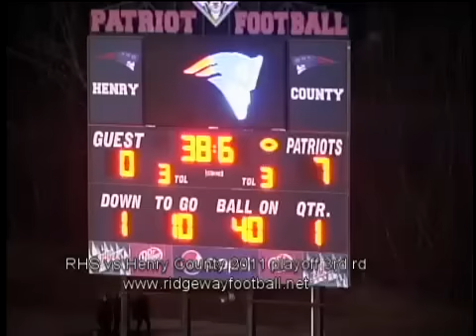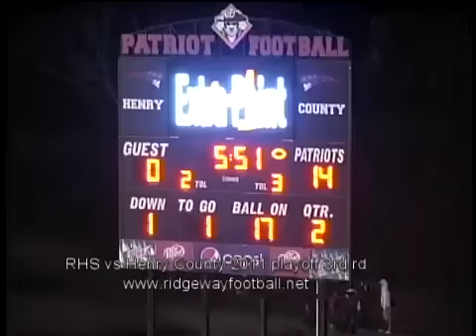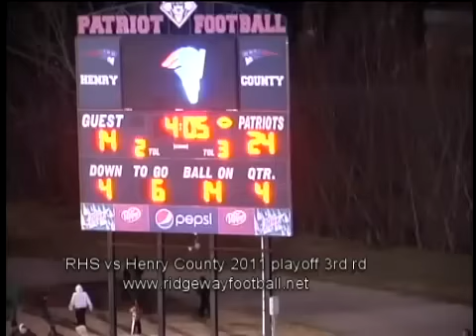RHS vs Henry County 2011 playoff 3rd rd